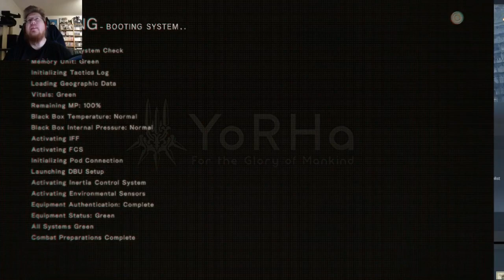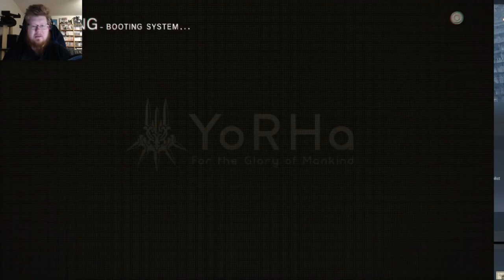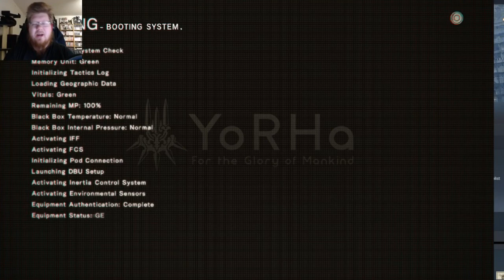Nier Automata | I HATE YOU SANIC - Part 13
Time to play Nier Automata, I hate sanic